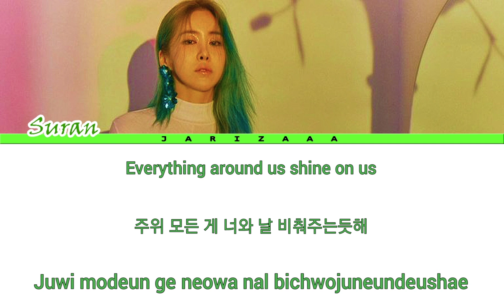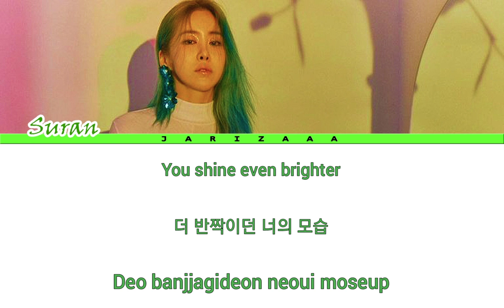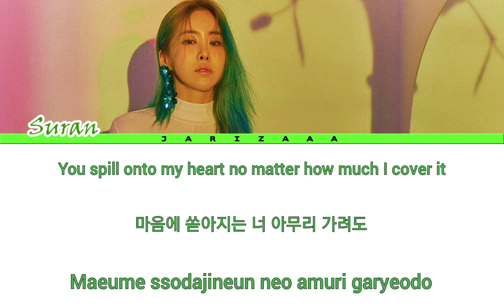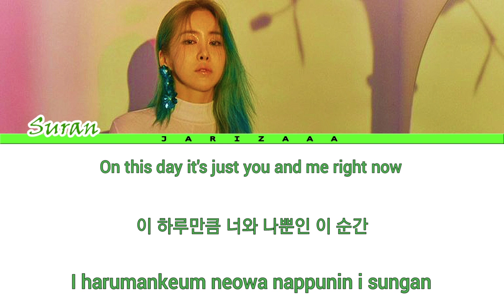SURAN(수란) - 'ONE IN A MILLION' Lyrics(eng_han_rom) | Lovestruck In The City OST Part - 1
Video Created by Jarizaaa

All Right Administered by Most Contents (in behalf of Kakao M Corp)

Artist: SURAN(수란)
Track: One In A Million
Album: Lovestruck In The City OST Part - 1
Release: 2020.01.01